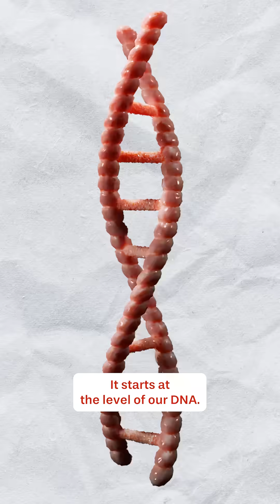Hysteria Episode 9: Bikini Medicine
Welcome to Bikini Medicine! But it’s not as fun as it sounds… Female bodies differ from male bodies in numerous ways, from the visible anatomical differences to the chromosomes in every cells. If we make assumptions in medical research, this can lead to dangerous health outcomes.

This is Hysteria, a new series about the barriers young women face navigating a health system designed for men, by men. New eps dropping every weekday.

Developed with support from Screen Australia
Produced, written and directed by Maddie Massy
Produced by Margie Bryant
Produced by Henry Zwartz
Edited by Tejas Bhat
Featuring Joshua Karras